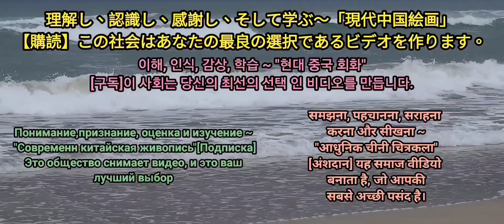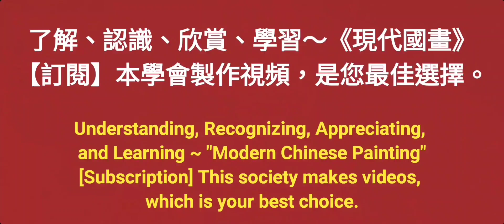引伴 수묵화 चित्रकारी।Chinese brush painting 國畫山水-花鳥·水墨畫·墨彩画·陈铭显 陳銘顯Chen Ming-Hsien現代國畫影音教學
「現代中国絵画学校」Chen Ming-Hsien氏は、1951年に台湾の彰化で生まれ、台湾芸術大学（現在は台湾芸術大学）を卒業しました。南カリフォルニア大学の研究者であり、プロの画家であり、会長兼中国現代中国絵画研究協会の顧問教授。国際的に有名な海峡の両側は、[現代中国絵画の父]、[芸術のゴッドファーザー]、[長生将軍]、[芸術のローンレンジャー]などとして知られています。

        小学校2年生で才能を発揮し、学校のスケッチコンペで1位を獲得し、高校の作品が「全国美術展」に選ばれ、学校に大きな反響を呼んだ。美術大学2年生で、同校の教員・学生美術展で1位を獲得し、技術科目で1位を取得。兵役中、彼は「国軍の黄金芸術賞」中国絵画特別賞を受賞しました。それ以来、地方美術展と台湾美術展は、中国絵画部門、中山文学賞、観光文学賞などで100回近く優勝し、現在、彼は最も優秀で、台湾で本当に強力な画家。

        彼は台湾地方美術展と地方美術展の審査委員会メンバー、コレクション審査委員会、日本と韓国の重要な国際美術展の審査委員会メンバー、省の重要な美術展の審査委員会メンバーを務めてきました。本土の文化、アートコンサルタントなど。海峡の両側で、彼は「現代中国絵画」を提唱し、風景やその他の画期的な革新をスケッチするためにブラシとライスペーパーの使用を開拓した最初の改革者でした。

        絵画擁護者の概念：芸術は創造するのに費用がかかる、概念は時代に従わなければならない、芸術は人生経験を反映する必要がある、現代中国絵画は「ペンとインク、芸術的概念、そして現代精神」の3つの要素を持たなければならない。 、彼は大衆に近く、現代の美学と普遍的な鑑賞価値の新しいスタイルを示しています。彼は過去を継承し、過去を引き継ぎ、伝統的な中国絵画の新しい道を切り開きました。それは中国本土と台湾の公式記事によって確認され、賞賛され、[現代中国絵画学校の創設者として賞賛されています。 ]。
 * Chen Ming-Hsien（陳銘顯 (陈铭显)は、次のように中国の水墨画アートサークルに貢献しました。
1.台湾海峡の両側（中国と台湾）は、最初に「現代中国絵画」という用語を提案し、伝統的な中国絵画の利点を継承し、「現代中国絵画」学校を設立し、生きた水が伝統的な中国絵画の活力を持続させ、K荘大道を作り、顕著な貢献をしました。
2. 1971年以来、台湾海峡（中国と台湾）の両側の歴史で最初に人物が風景をスケッチして促進するために筆を使用することを促進したため、これは東洋の水墨画世界の新しい概念の変化であり、「天と人の結合」の実践でもあります。 ]、そして彼は、創造者の自己認識によって導かれ、人生の経験を直接反映する「万能絵画、すべてが関与する絵画」の自由創造の概念を提唱しました。
3. 1971年、台湾海峡の両側（中国と台湾）がインクグラインダーを設計および発明し、作成が容易になりました。
4. 1975年、台湾海峡の両側（中国と台湾）が軽量インクスケッチボードを最初に設計し、独自の手作りを促進し、旅行スケッチの作成を促進しました。
5. 1980年、台湾海峡の両側の最初の画家（中国と台湾）は個人の作品の保証を作成し、毎年作品の写真番号をアーカイブしました。彼の個人的な反省に加えて、彼はコレクターによって認定され、アートコレクションの偽の絵画の問題を修正し、アートコレクションを促進しました通常の開発。台湾のギャラリーコミュニティはこれをフォローアップし、アーティストの作品がバイヤーの信頼を勝ち取るための保証を発行しました。
6. 2008年以来、台湾で唯一の「台湾の子供の水墨画スケッチコンペティション」を設立し、2015年に「水墨画の夏のキャンプ」を開催して、中国の水墨画の苗木を栽培しました。
7.台湾の回復後、中国絵画と両側の水墨画の分野で最初に成功したプロの画家（中国と台湾）。
8.「芸術界のゴッドファーザー」および「名誉教授およびポスドク教授」として知られる彼は、現代中国絵画の創作を教え、数え切れないほどの優れた芸術家を育てています。世界の真の画家。
9.現在、台湾で最大かつ最高品質の絵画グループである「中国現代中国絵画研究会」とその8つの絵画クラブを設立し、現代中国絵画を推進し、中国水墨画の生活水を導き、大衆に近づきました。
10.個々の作品のユニークな特徴：[ハウスリークマーク]と[色の蓄積方法]のパフォーマンステクニック、東洋の水墨画の精神と優雅さを表現し、伝統的な水墨画にはない厚み感と色の変化を豊かにします。特に中国絵画の歴史において、最初に染色と積み重ねの技術[色の蓄積]とこの新しい用語を作成し、インクとして色を使用し、色を層ごとに積み重ね、作品の色調を厚くし、色のグラデーションを豊かにします。大きな改革。
11.芸術界で「長生順」として知られる彼は、台湾のさまざまな美術展で50以上の賞を受賞しており、大小の競争の後に現れた強力な画家です。
12.私は個人的に[再描画]の精神を提唱し、東洋の最高の状態[人間と自然の結合]を追求します。伝統的なペンとインクの深いスキルだけでなく、西洋の絵画の利点も統合します。など：マルチレベルのセグメンテーションとオーバーラップ法、木とジャングルの森、浮かぶ雲、滝スポット染色法、壊れたペン竹の森、インクバナナの葉、日の出の光、寺院、ボート... 。
13.中国絵画の芸術を促進し、努力をspareしまない、本土および国際交流に関する無数の重要な展覧会および展覧会を計画し、開催し、一連のテーマ絵画展で国立公園と協力する。国内外の展覧会を巡回する。台湾の記録を保持し、台湾の現代中国の水墨画の成果を促進し、台湾を促進する観光の美しさとプロモーションは、あらゆる分野の人々から高い評価を得ています。
14. 2013年、福建省Put田のMa祖の故郷である文峰の天后宮の公式寺院の招待で、中国の歴史の第三版[Ma祖神聖地図]が計画され、出版されました。うわー